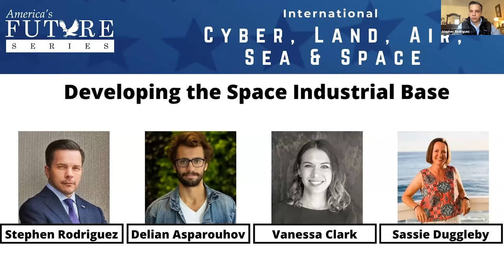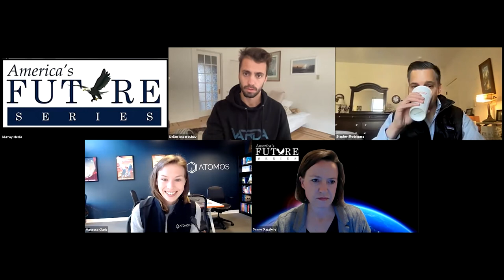SIS2021 Developing the Space Industrial Base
Listen to this great talk about  Developing the Space Industrial Base with Stephen Rodriguez, Delian Asparouhov, Vanessa Clark and Sassie Duggleby!

Make sure to sign up for our next upcoming events!

Our mission is to help make America a Stronger, more Noble and more Generous nation.
We are focused on issues impacting U.S. Global Competitiveness and National Security.